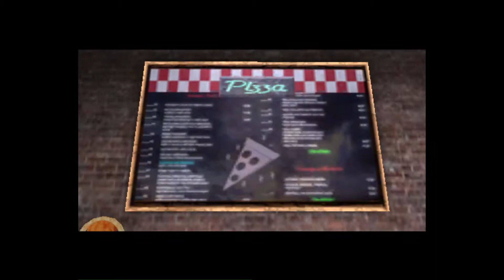Pizza Time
"Mr. Aziz is gonna kill me..."